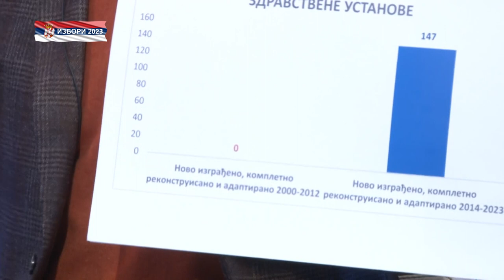Milenko Jovanov član Predsedništva SNS-a, gost emisije “Intervju” – TV Pančevo